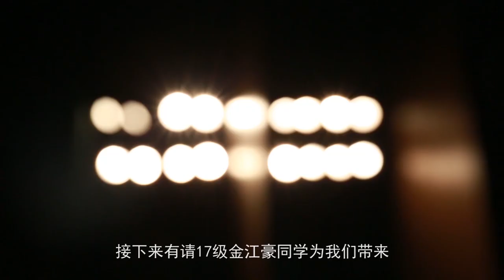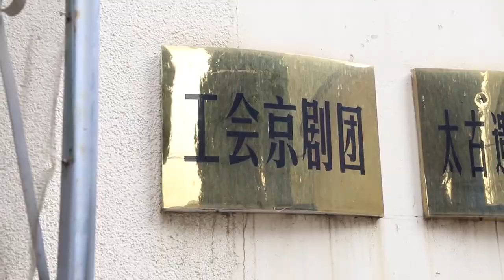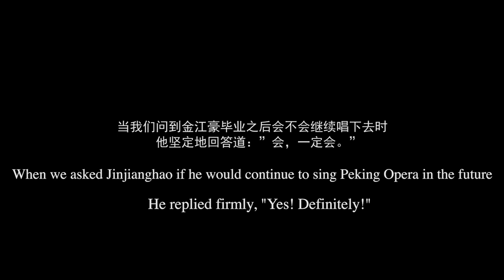The Destiney with Peking Opera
The story of young Chinese people's commitment to the heritage of traditional Peking Opera